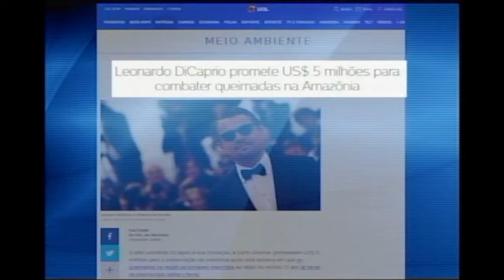Leonardo Dicaprio promete 5 milhões de dólares para combater queimadas na Amazônia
O ator prometeu essa grande doação, em valor equivalente a 20 milhões de reais, para a preservação da floresta amazônica após uma semana em que as constantes queimadas na região se tornaram manchetes ao redor do mundo.